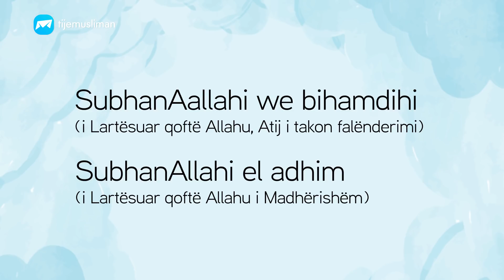Dy fjalë të dashura për Mëshiruesin